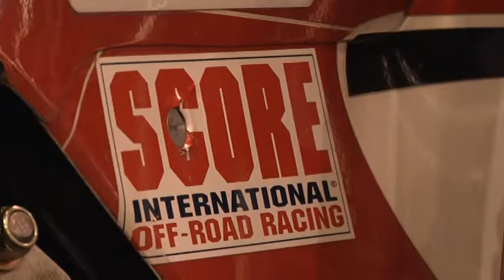Lucas Oil Off Road Expo 2013 SCOREVILLE Preview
All the Legends and the Latest in the SCORE Baja 1000 are represented in SCOREVILLE at the 2013 Lucas Oil Off-Road Expo powered by General Tire.